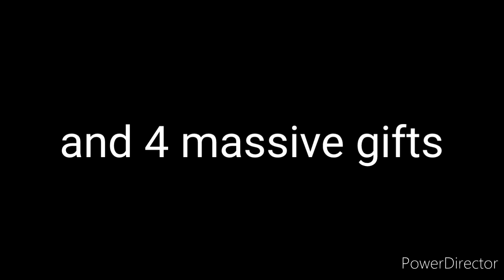My offer for Mega Neon Cobra (Adopt Me Cobra Update)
This is my offer for Mega Cobra.

Btw the ride Skele Rex is Neon.